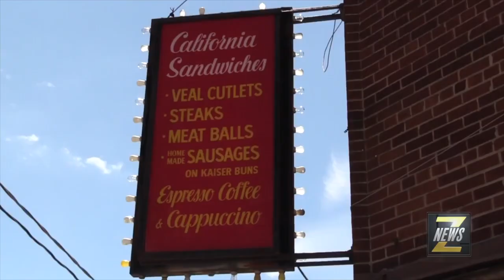Words From Our Anchors - Behind the Scenes Confessionals from the Ladies of Naked News!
Today's episode features Veronica Foxx, Emma Rose, and Tia LaRose!